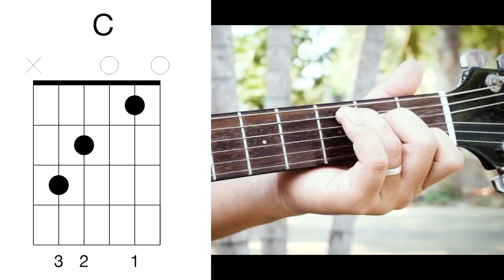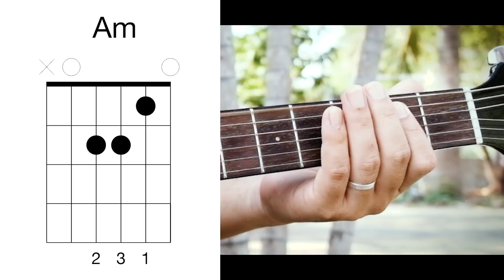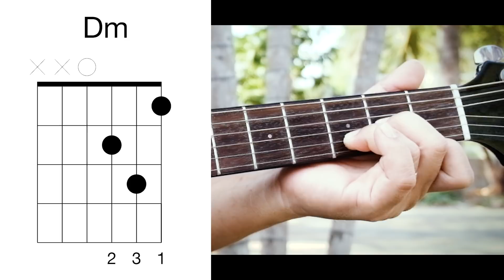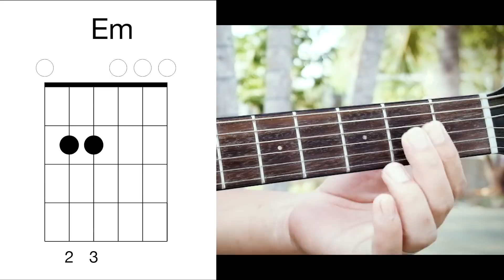คอร์ดกีตาร์ดีดกี่สาย คลิปนี้มีคำตอบ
สำหรับคลิปนี้มีน้อง ๆ หลายคนถามมาว่า พี่ครับ ถ้าเราไม่ดีดสายครบจะเป็นยังไง หรือคอร์ดไหนดีด กี่สาย ทำไม ต้องจำหรือป่าว ฯลฯ คลิปนี้พี่เลยมาอธิบายให้ฟังคร่าว ๆ ในแบบเข้าใจง่าย  ๆ ไปชมกันเลยครับ
  สำหรับน้อง ๆ ที่มีคำถามเพิ่มเติมสามารถคอมเมนท์ไว้ที่ด้านล่างได้เลยครับผม